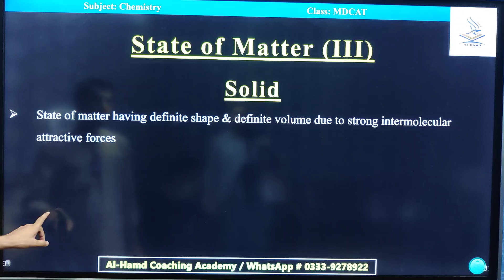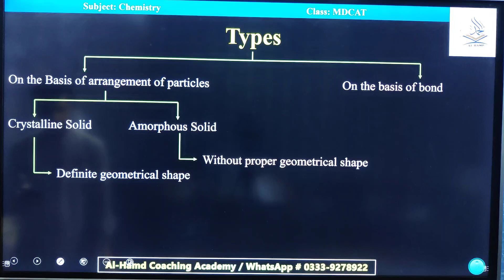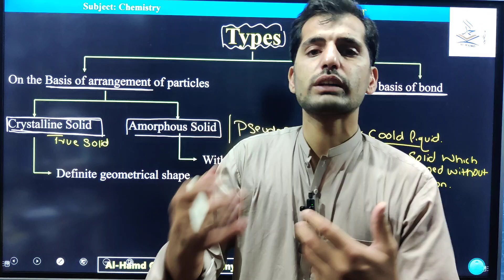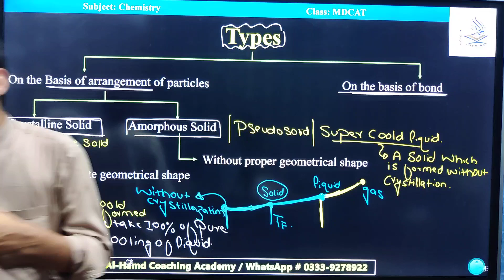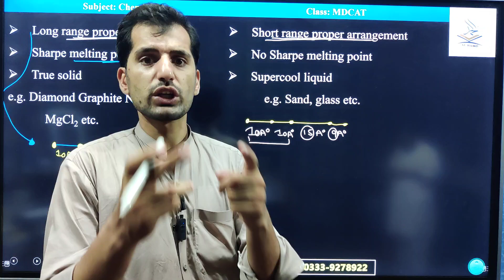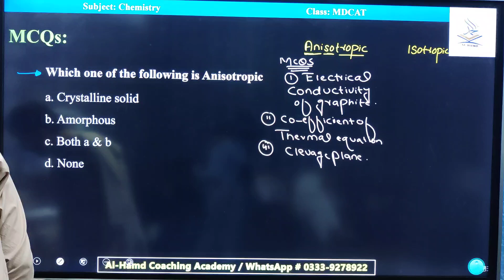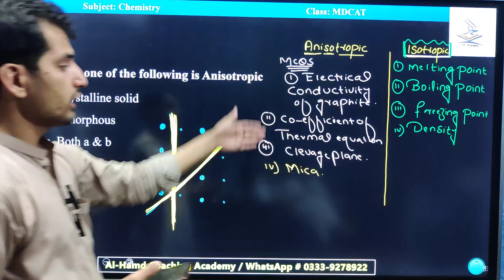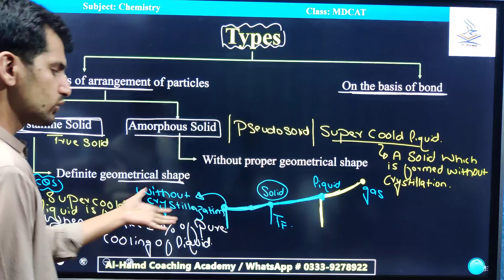State of Matter (Solid) || MDCAT || Chemistry || By: Sir Kashifullah Khattak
AL - Hamd Coaching Academy Peshawar